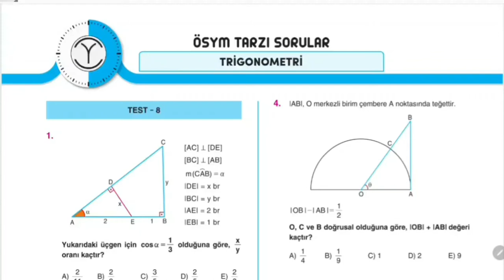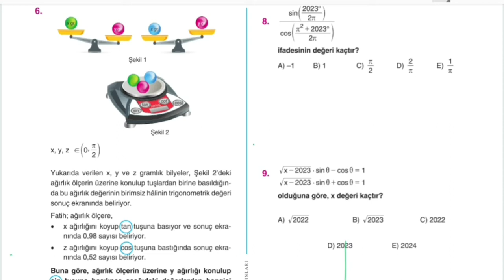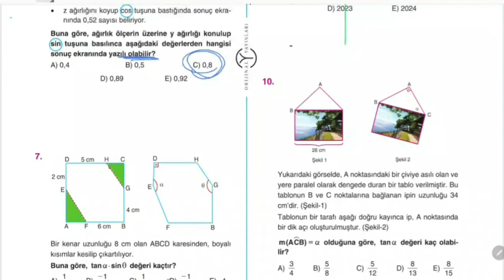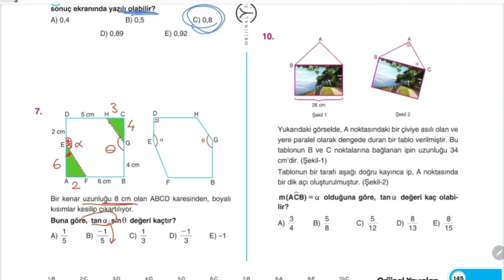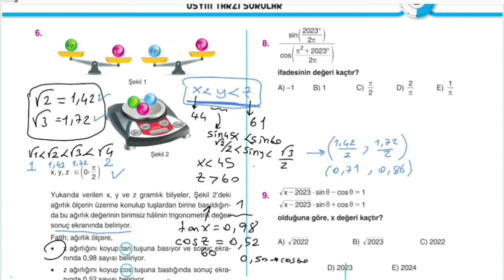AYT MATEMATİK SORU BANKASI TRİGONOMETRİ TEST 8(MUSTAFA ERCAN)